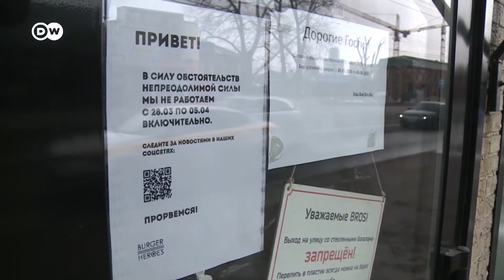Вторая волна коронавируса может убить бизнес в России (23.10.2020)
Владимир Путин пообещал, что жесткие меры вводить не будут. Но предприниматели все равно опасаются закрытия и подсчитывают убытки.